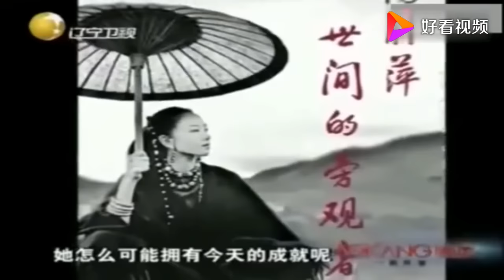老梁觀世界-老梁-楊麗萍成名後，春晚導演三番五次邀請為何不上春晚？老梁真是敢說